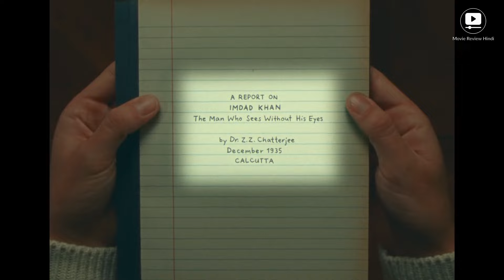The Wonderful Story Of Henry Sugar (2023) Explained In Hindi/Urdu | Netflix New Web Series